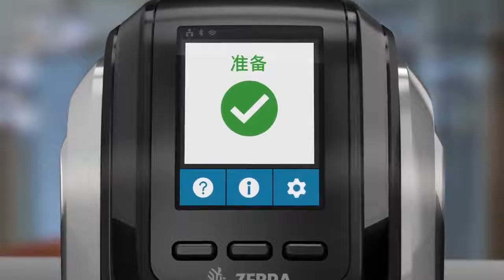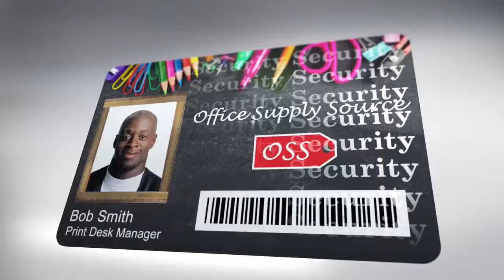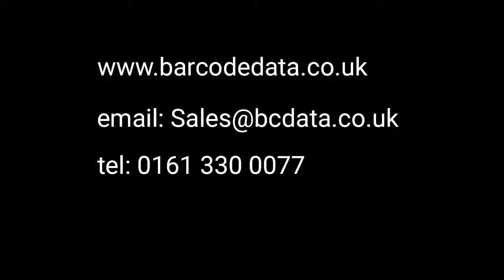Zebra ZC300 Card Printer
CPS...ใส่ใจบริการ ใส่ใจงาน ใส่ใจคุณ💙
สนใจสินค้าและบริการติดต่อ.
👉🏻CPS ฝ่ายขาย
☎️ โทร.02-722-4040 ต่อ 9